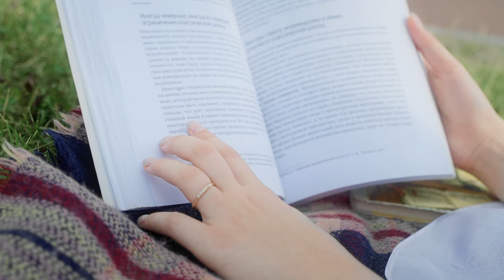Video Portrait Darya | Sony A7SIII + Tamron 28-75 F2.8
Filmed in 4K 4:2:2 10 Bit XAVC S-I 50 fps in highest Bitrates

Sony A7SIII + Tamron 28-75 F2.8